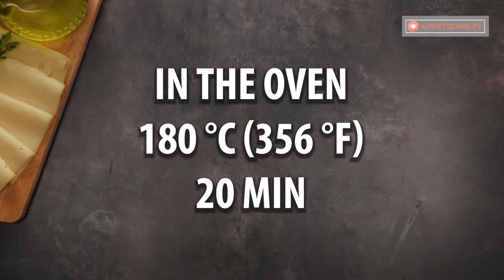I make 100 per minute! Puff pastry appetizer using the oven grill!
Ingredients:
ham - 200 g (7 oz)
pickled cucumbers - 200 g (7 oz)